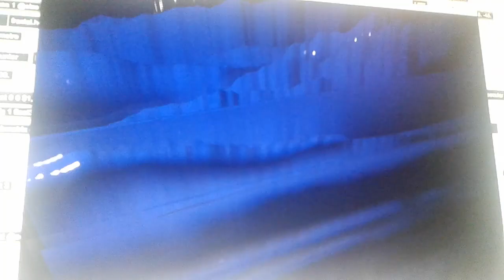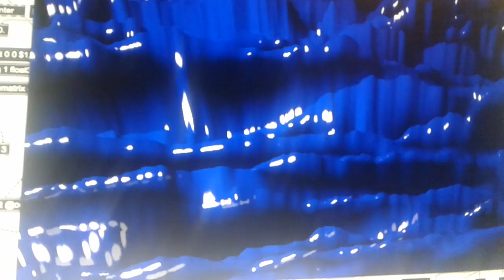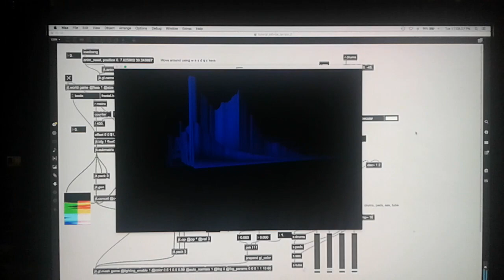Clapperboard (Official Video)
My eyes were wide at the start because PhotoBooth emitted a near-max-volume clap when I clicked record. Hence the song name: Clapperboard.
John Baylies - tuba, Ableton, MaxMSP, H9000R